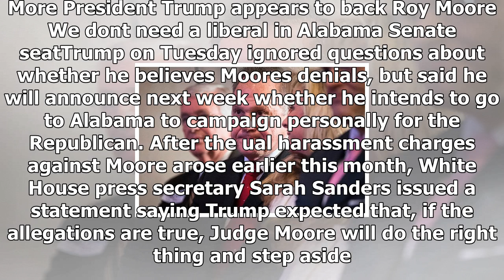News today-spokesman of Senate candidate roy moore resigns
News Today - News today-spokesman of Senate candidate roy moore resigns

CLOSE Breaking his silence on the issue, President Donald Trump is discounting allegations of ual assault against Alabama Republican Senate nominee Roy Moore and said Tuesday that voters should not support Moores liberal rival. Nov. 21 APThe communications director for U.S. Senate candidate Roy Moore has resigned, Moores campaign said Wednesday, as the Alabama Republican combats allegations that he harassed and ually assaulted girls as young as 14.The Washingtonian first reported Wednesday that ...